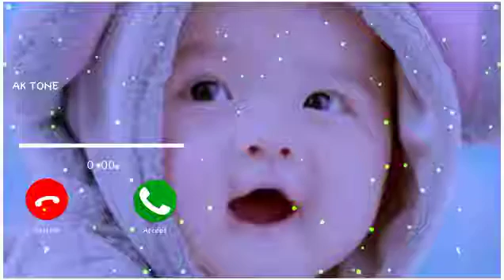Sms Phone message notification ringtone cute voice message ringtone sad sms ringtone Love sms Tone